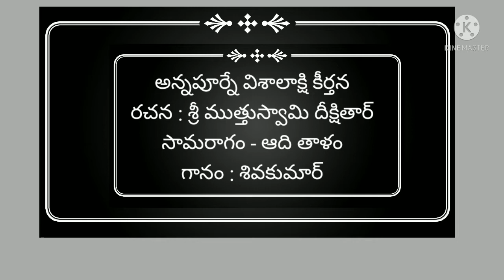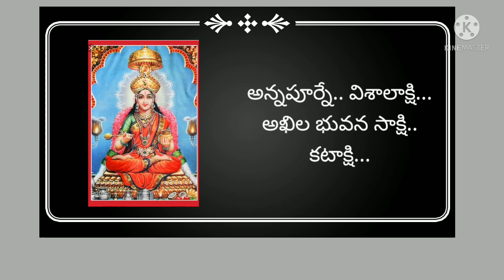అన్నపూర్నే విశాలాక్షి కీర్తన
శ్రీ ముత్తుస్వామి దీక్షితార్ గారి కృతి, సామ రాగం, ఆది తాళం, గానం : శివకుమార్